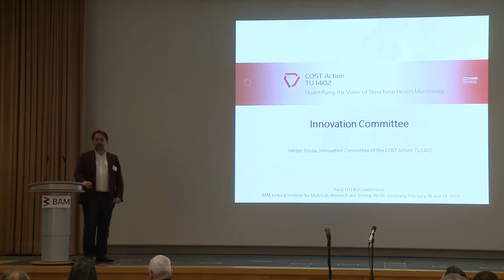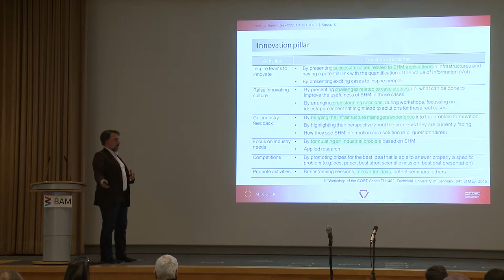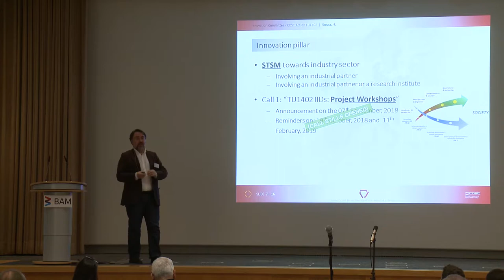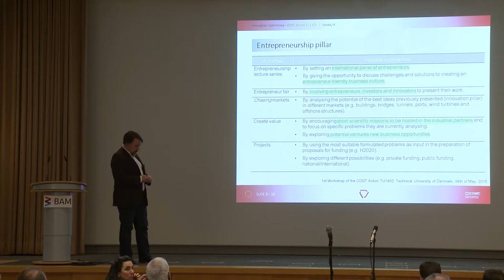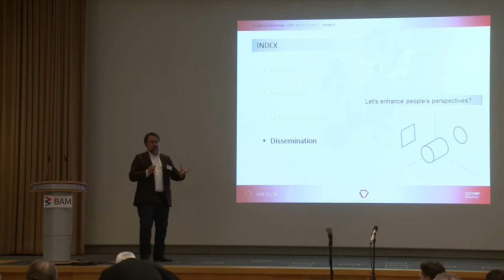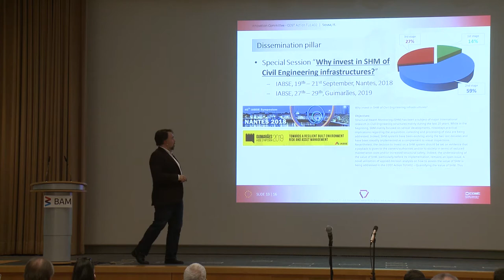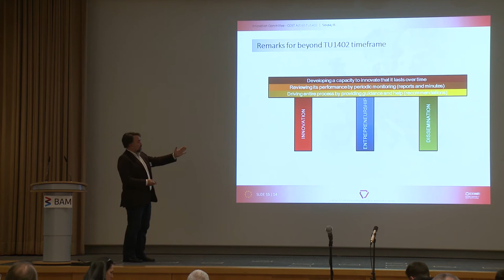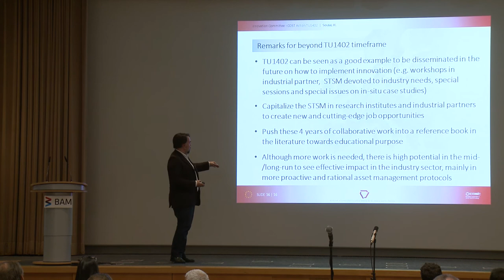Innovation Committee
by Helder Sousa